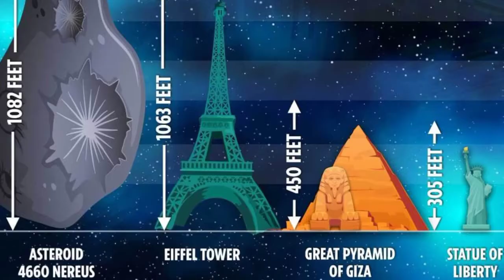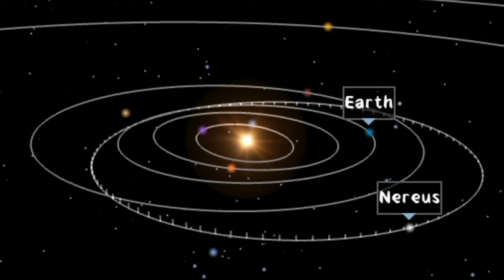Potentially hazardous asteroid 4660 Nereus will pass by Earth on December 11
A "potentially hazardous asteroid" thrice the size of a football field will safely fly past our planet, on December 11.
The asteroid, named 4660 Nereus, is said to be almost as tall as the Eiffel tower.

According to NASA,  asteroid  4660 Nereus  will fly by the Earth at a distance of 3.9 million kilometres, which is a distance 10 times greater than that between the Earth and the Moon.